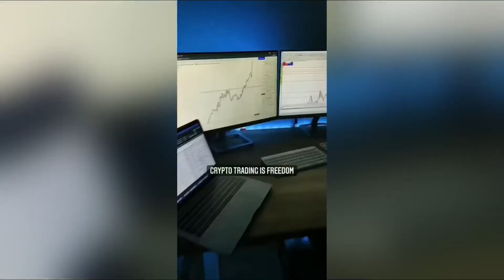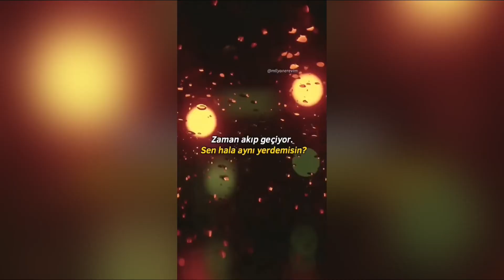Milyon Değerlik Motivasyon Videosu..!